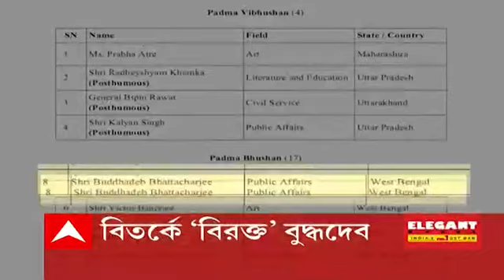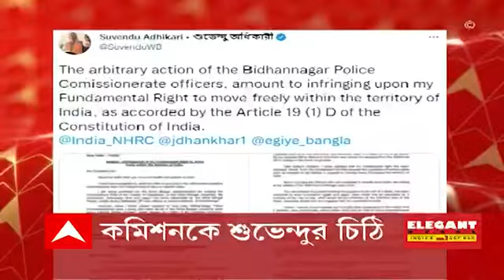Morning Headlines: 'এখন থেকে নিজেই দেখব সংগঠন', সংসদীয় বৈঠকে বার্তা তৃণমূল নেত্রীর। Bangla News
এখন থেকে নিজেই দেখব সংগঠন। কারও মাধ্যমে নয়। সরাসরি জানান। সংসদীয় বৈঠকে বার্তা তৃণমূল নেত্রীর। অভিযোগ শুনতে কমিটি গঠনের নির্দেশ।

অন্য কোথাও থেকে নয়, পার্টি অফিস থেকেই চলবে পার্টি। যেমন আগে চালাতাম। স্পষ্ট বার্তা মমতার। কল্যাণকে আক্রমণ করায় অপরূপাকে ভর্ৎসনা।

পদ্মভূষণ প্রত্যাখ্যান বিতর্কে বিরক্ত বুদ্ধদেব। অহেতুক রাজনীতি। সরকারি চিঠি না পাওয়াতেই কিছু জানানো হয়নি বলেছেন। ঘনিষ্ঠ মহলে জানালেন স্ত্রী।

পদ্মশ্রী বিতর্কের মধ্যেই নিউমোনিয়ায় গুরুতর অসুস্থ সন্ধ্যা মুখোপাধ্যায়। করোনা টেস্ট পজিটিভ।